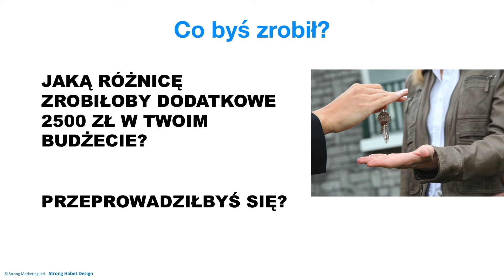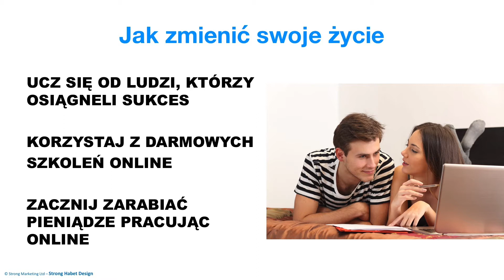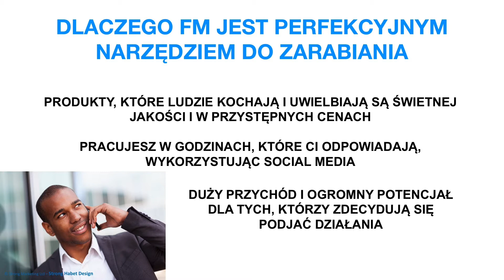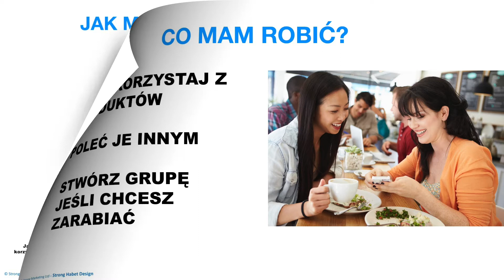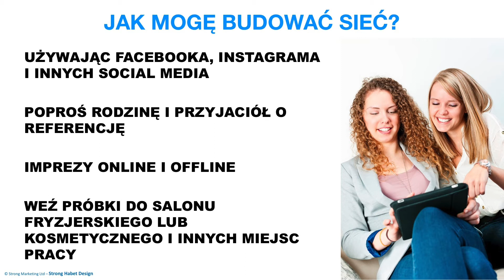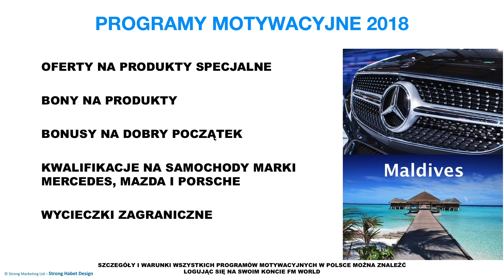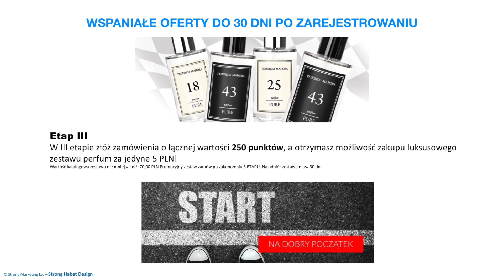FM World biznes prezentacja